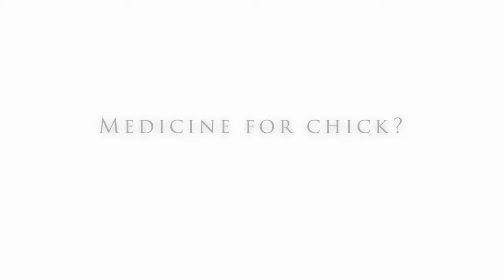How to Start a Poultry Business | கோழிப்பண்ணை தொழில் தொடங்குவது எப்படி | Business Vlog #1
In this video, I interviewed Mr.Nagalsamy a poultry farm owner and an  expert. He is in the field for for 30 years. This video is all about how to start a Poultry farm and how it is profitable.

இந்த வீடியோவில், திரு. நாகல்சாமியை ஒரு கோழி பண்ணை உரிமையாளர் மற்றும் ஒரு நிபுணரை பேட்டி கண்டேன். அவர் 30 ஆண்டுகளாக களத்தில் இருக்கிறார். இந்த வீடியோ ஒரு கோழி பண்ணையை எவ்வாறு தொடங்குவது மற்றும் அது எவ்வாறு லாபகரமானது என்பது பற்றியது.